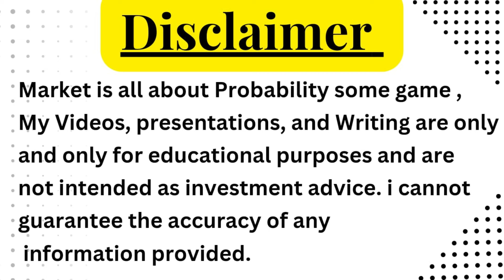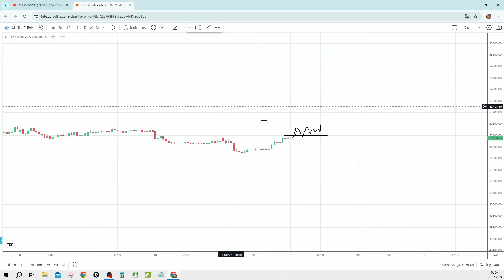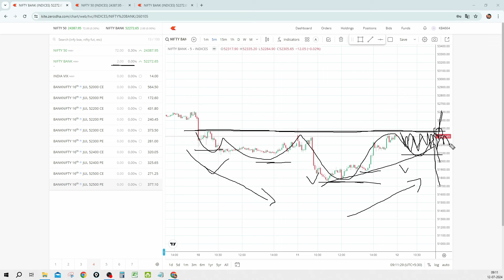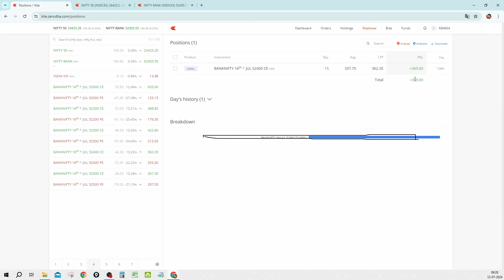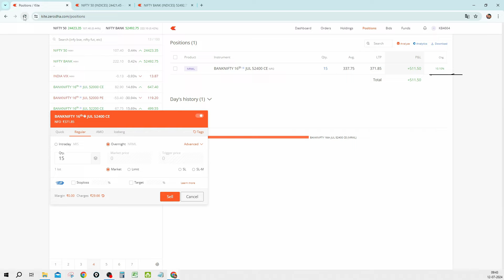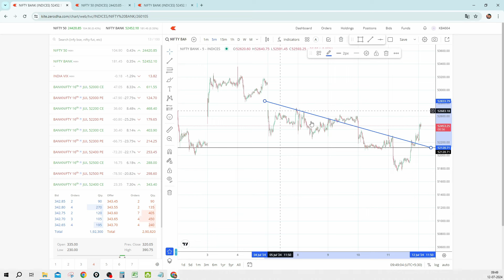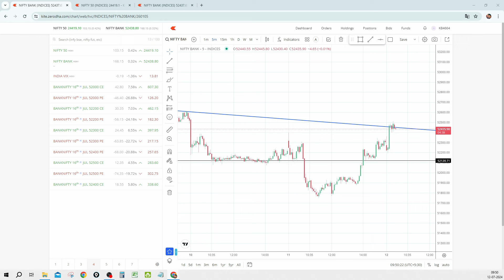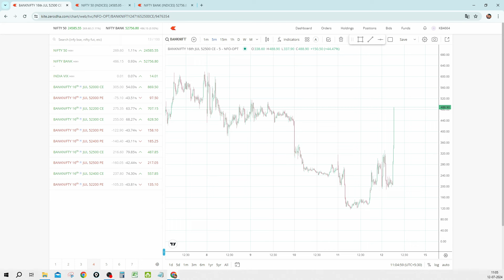Banknifty Morning Hr Trade Plan | Live Trade Profit | Entry, Exit, Ride Mindset | 34 % Return.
Start Investing In Stock Market  👉  You Can Open a Free Demat  Account from the below links :-

For Free Intraday Option Chart, Investment , Swing Trading Learning